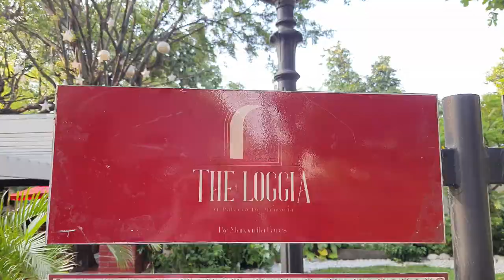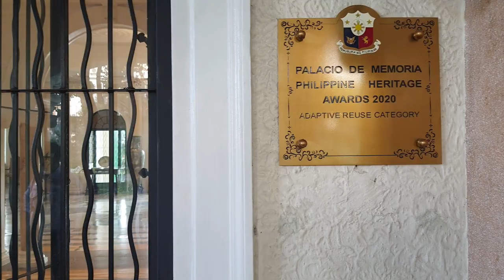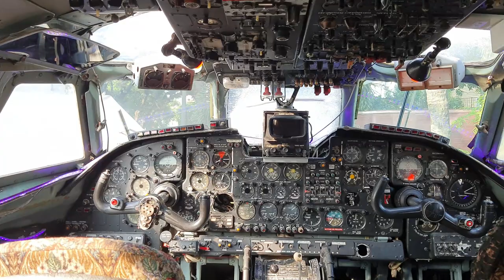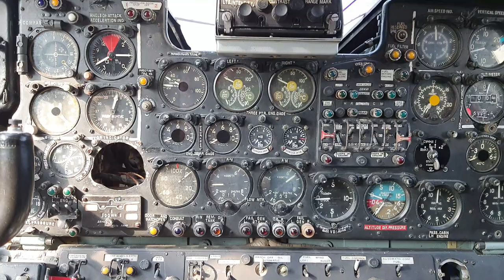Happy Mother’s Day 2023 at The Loggia by Margarita Fores in Palacio de Memoria, Paranaque City!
Happy Mother’s Day to all moms on Earth! Ever wonder why we call our planet Mother Earth (or Mother Nature) & not Father Earth? In a metaphor, as the only planet we knew in the entire universe to host life & protecting nature like a goddess who exemplifies our mothers’ qualities who bore us, feed & nurture us as long as they are able without expecting anything in return. In fact, motherhood is the exquisite inconvenience to another being’s everything. So salute to all moms for all your sacrifices just to make our life better as a human being.

In the Philippines, Mother’s Day is officially celebrated on the 2nd Sunday of May following the American tradition. Though not a public Holiday, the occasion remains one of the biggest days for sending flowers & greeting cards & certainly the biggest dining-out day of the year (with Valentine’s Day coming in as 2nd only as the busiest day for restaurants). Now, it’s time to celebrate with our walking miracles – all the wonderful women in our life, our mom, wife & also the titas (as 2nd moms to our Bianca).

Speaking of restaurants, this mother & chef (Asia’s Best Female Chef in 2016) hosts one of our bucket list destinations (“My Italy” TV series) in our favorite Metro Channel that features programs about travels, food, home & living. She runs a variety of restaurants including CIBO chain that specialize the world's best cuisine – Italian food. One of her distinctive restaurants, The Loggia by Margarita Fores is an al-fresco Italian-Filipino dining that fuses Filipino flavors with Fores’ expertise in Italian cooking.

The Loggia is housed in a beautifully restored 7-storey pre-war mansion near Manila Bay. The Lhuillier family of the country’s largest pawnshop chain, Cebuana Lhuillier, acquired the property in the early 2000s. The Zobel de Ayalas 1st built the mansion in the 1930s which was left standing during the Battle of Manila when the surrounding areas were bombed in February 1945. There was an indication Japanese military officers occupied the house because of an existence of a tunnel beneath its gardens leading towards Manila Bay.

Upon entering the premises, you’ll be surprised by the 2 vintage planes parked on the mansion’s grounds that you’d think this maybe a former airfield being near the NAIA terminals (that’s used to be the Nichols Field, a US military airfield). The 2 planes, acquired by the Lhuilliers, are a decommissioned Cebu Pacific & a smaller one an original late 1950s Antonov An-24 B (where Elvis Presley purportedly boarded in once?)  that’s transformed into a Mosphil Lounge where you can unwind & relive the old funky town Manila.

Such stately mansions with fabulous gardens were prevalent along what was then known as Dewey Boulevard (now Roxas Blvd.). Two premiere polo clubs also used to be located nearby Palacio de Memoria, namely, the pre-war Manila Polo Club founded in 1909 by prominent Americans & a splintered Los Tamaraos Polo Club established in 1937 by the Elizaldes after a top aide of Pres. Manuel L. Quezon was refused membership in the exclusively white Manila Polo. Today, the Palacio faces the Los Tamaraos Village from where the pre-war club derived its name along with lots of condominiums photobombing the mansion.

Though post-war renovations had been made on the original 2-storey structure (that’s not been lived in for almost half a century), it only started recapturing its Old World elegance true to its Spanish colonial design before the pandemic began. Today, you can tour the Palacio by booking an appointment for a 1 ½ hour guided (or self-guided) tour of the galleries, rooms, gardens, aircrafts & museum on the mansion grounds.

The Palacio de Memoria showcases the Villaroman Function Hall used to be the dining hall in the 1950s, the Los Tamaraos Ballroom with an Art Deco terrazzo floor mixed with mother-of-pearl attributed to National Artist Juan Nakpil, the now Venetian-inspired Red Room, the Gray Room recreating the “lady’s tea room” & the Ambassador’s Dining Room. The 3rd floor & up are private rooms which also serve as showroom for Palacio’s in-house auction called Casa de Memoria.

There’s also a museum which was originally part of the Los Tamaraos horse stable during the prewar which was turned into a garage in the 1950s. It’s now transformed into a museum of outstanding Christian art & heritage from Europe. The only Filipino item here is the ivory-made late 18th century Madonna & Child. The Ticketing Office is also here where you start the tour.

The 3-hectare Palacio de Memoria is located at No. 95 Roxas Boulevard, Barangay Tambo, Paranaque City just beside Bayview International Towers.  It’s just 15 minutes drive away from home & a few blocks walking distance from Tambo National High School. The Palacio is open Mondays-Sundays from 10AM to 6 PM. Its Loggia by Margarita Fores is savoring the best unique dishes in a historical old Manila ambiance. The Loggia is open from 11 AM to 9 PM.